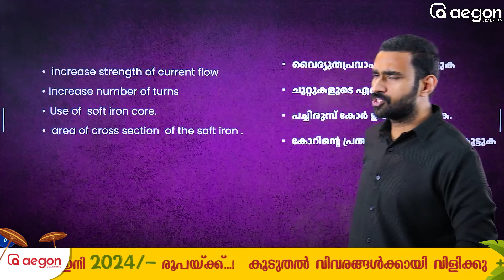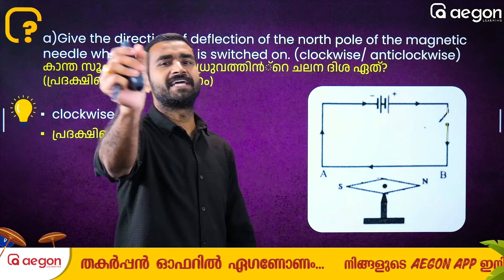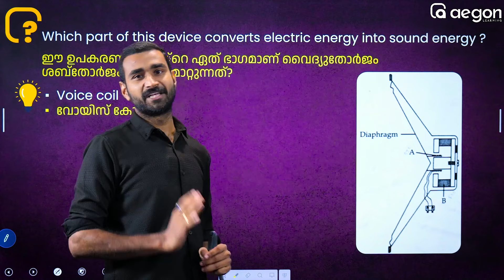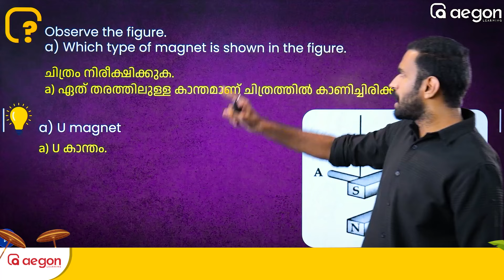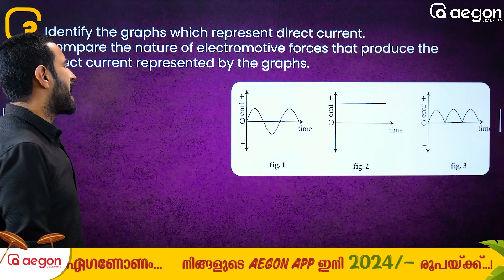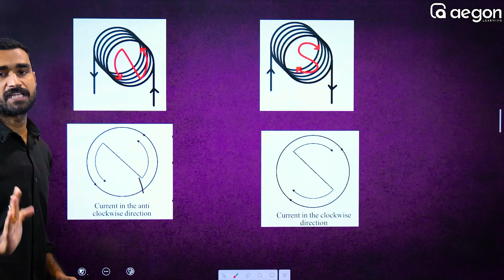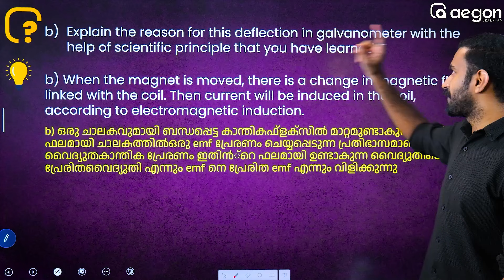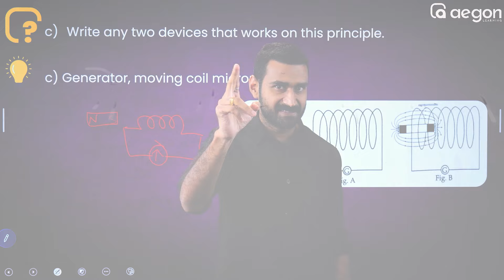നാളത്തെ ചോദ്യ പേപ്പർ ഇങ്ങനെ!! 100% ഉറപ്പുള്ള ചോദ്യങ്ങൾ | PHYSICS SSLC ONAM EXAM 2024